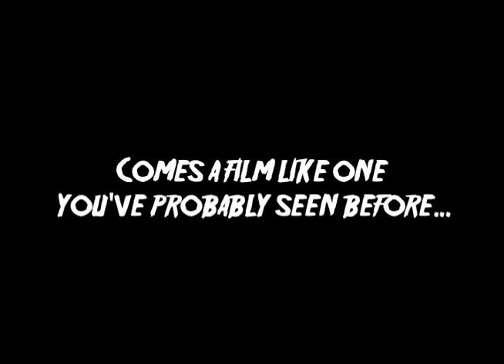WRATH Of the Three Terrors at Emmanuel Christian School - Announcment Trailer